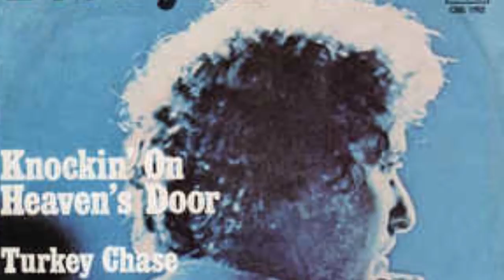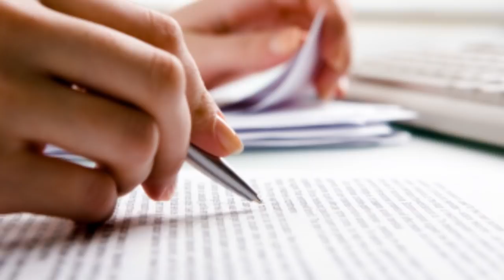PORTA DO CÉU! Por que Traduziram o Nome Dos Stands? - JoJo Dublado - Thus Spoke Rohan Kishibe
vOCÊ CONHECE O pORTA DO cÉU?
Rohan Kishibe (岸 辺 露 伴Kishibe Rohan ) é um grande aliado introduzido em Diamond is Unbreakable . Apresentado pela primeira vez como um antagonista, ele coopera na busca por Yoshikage Kira .

Um mangaká profissional de sucesso , Rohan é frequentemente envolvido em eventos paranormais enquanto conduz pesquisas para seu último mangá. Ele é um usuário do Stand que usa seu Stand, a Porta do Céu , para transformar outros em livros e lê-los em busca de inspiração.

Ele é notável por ser o protagonista de uma variedade de subprodutos da história principal de JoJo , incluindo a série Assim falou Kishibe Rohan ; Rohan no Louvre e Rohan Kishibe vai para a Gucci .

Rohan é um jovem magro de estatura média. Ele tem cabelo verde penteado com um corte lateral liso. Ele tem um rosto bem esculpido com maçãs do rosto salientes e sobrancelhas delicadas. Enquanto seus olhos são verdes no anime e OVAs animados, eles são notavelmente heterocromáticos nos OVAs coloridos do mangá, com o direito sendo azul e o esquerdo dourado. Nesses OVAs, ele também usa batom. Enquanto suas roupas mudam regularmente, Rohan mantém sua bandana de marca registrada que é dentada em ambos os lados e fica em sua coroa. Ele também sempre usa brincos pendentes com pontas de canetas mangá nas pontas. Canetas de mangá aparecem em quase todas as suas roupas, seja como joias ou no próprio padrão de suas roupas. Seu estilo geral é um tanto feminino e notavelmente revelador. São justos e de designs únicos, acompanhados por uma peça de roupa folgada.

Sua primeira roupa o vê adornando um terno e calças largas, sobre as quais ele usa um colete semi-desabotoado. Esta seção requer expansão .

O Geek 99 ou G99 é um canal dedicado a cultura popular em geral. Animes, jogos e quadrinhos tem espaço aqui!
Contando como o apresentador Mister Minhoca ou Otávio Reyes (o gordinho mais sensual do planeta), G99 tem uma aposta no público mais jovem, nascidos após 1999. Daí vem o nome Geek 99.